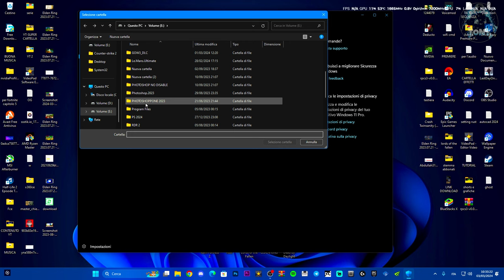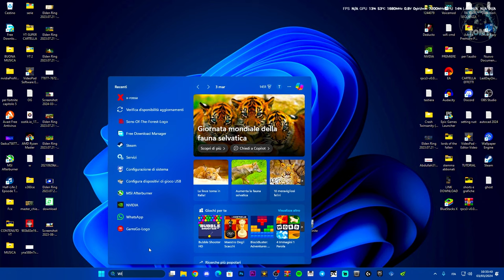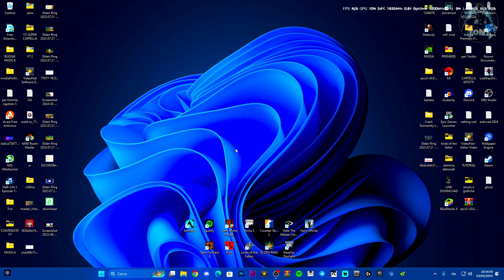WINDOWS DEFENDER HA BLOCCATO UN FILE O UN'APPLICAZIONE SU WINDOWS 10 E 11 - COME DISATTIVARE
MIO REFCODE:563685ph1

PC:
MOBO: B450 GAMING PLUS
CPU: R5 3600
GPU: 1660 SUPER
RAM: 16 GB
CASE: 4000D AIRFLOW CASE CORSAIR

VIDEO TUTORIAL
               GAMES---TECH---MICROSOFT